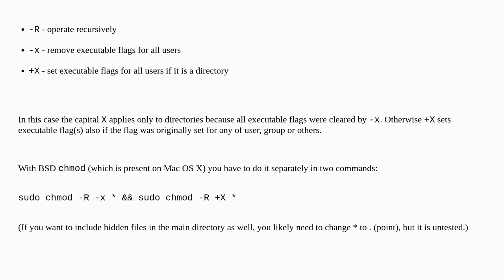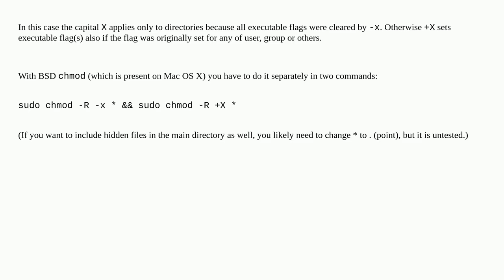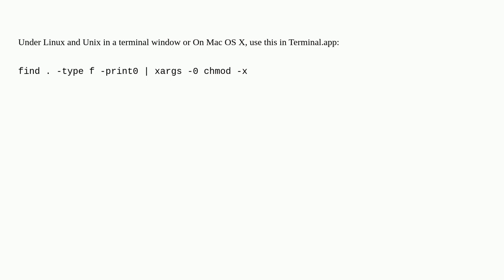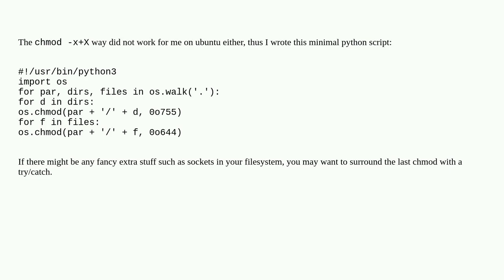How to remove executable bit recursively from files (not directories)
A special thanks goes out to the community

  chmod